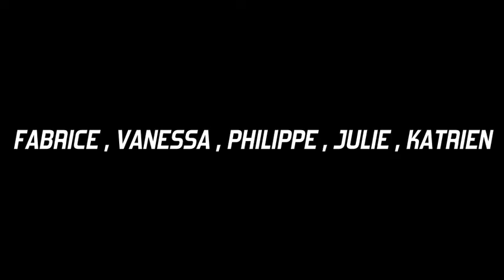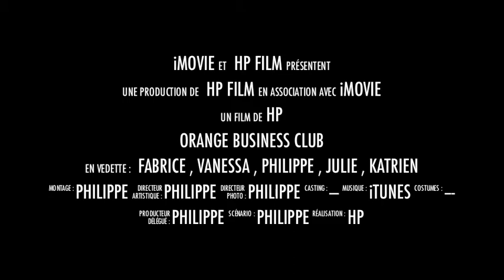evenement Karting Orange business club